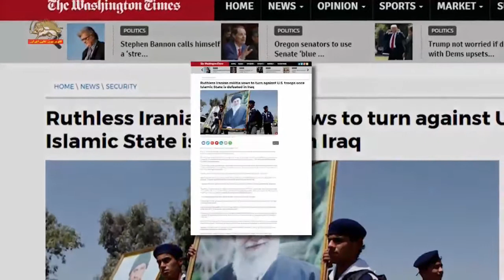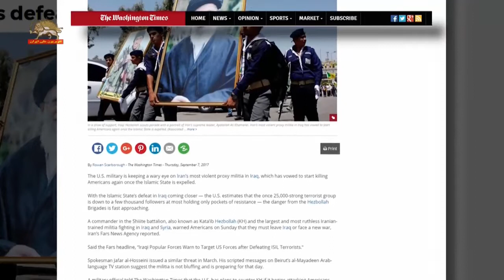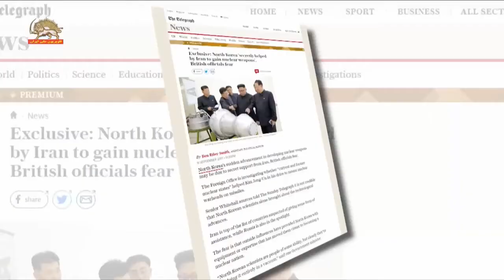انزوای جهانی رژیم آخوندی – جیمز جفری: رفتار خطرناک رژیم ایران